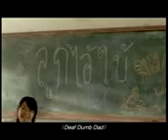Manfaat Asuransi | Pengertian Dan Manfaat Asuransi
Manfaat Asuransi untuk anak dan keluarga sudah kewajiban kita untuk menjaga kesehatan tapi kita tidak pernah tau kapan resiko tersebut terjadi resiko tersebut bisa berupa sakit kritis,cacat tetap atau total kecelakaan sampai meninggal merencanakan keuangn keluarga merupakan salah satu bentuk dari manfaat asuransi